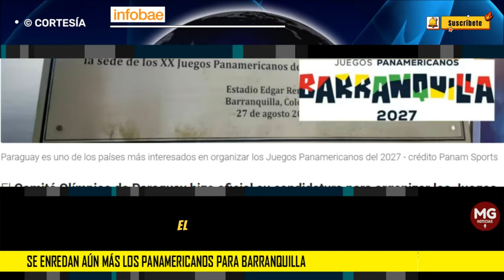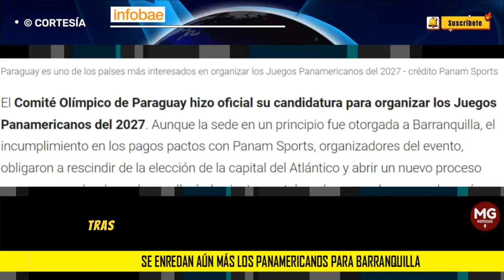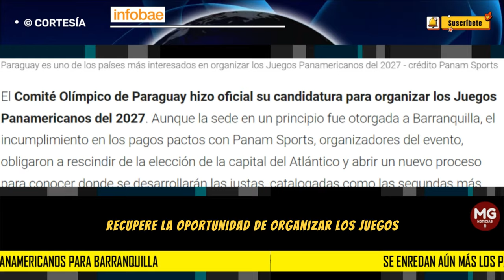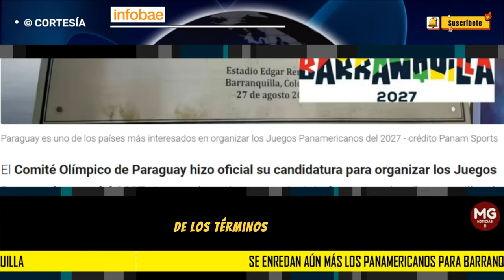MALAS NOTICIAS ❌ Se enredan aún más los Panamericanos para Barranquilla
El Comité Olímpico de Paraguay hizo oficial su candidatura para organizar los Juegos Panamericanos del 2027. Aunque la sede en un principio fue otorgada a Barranquilla, el incumplimiento en los pagos pactos con Panam Sports, organizadores del evento, obligaron a rescindir de la elección de la capital del Atlántico y abrir un nuevo proceso para conocer donde se desarrollarán las justas, catalogadas como las segundas más importantes para América, por detrás de los Juegos Olímpicos.
INFOBAE